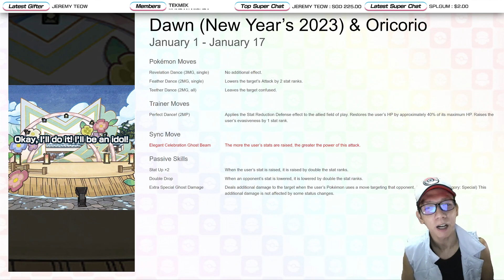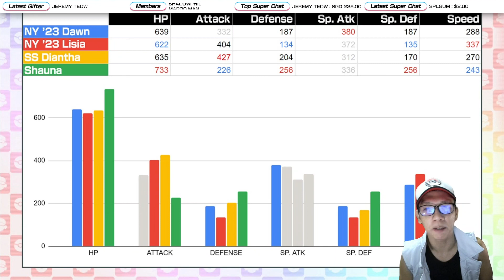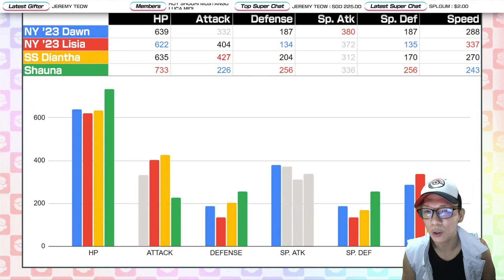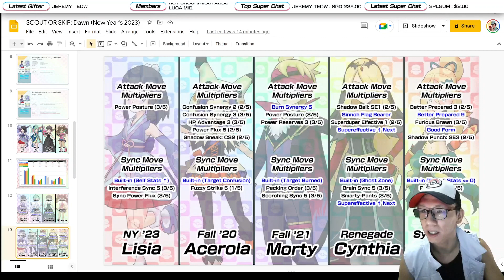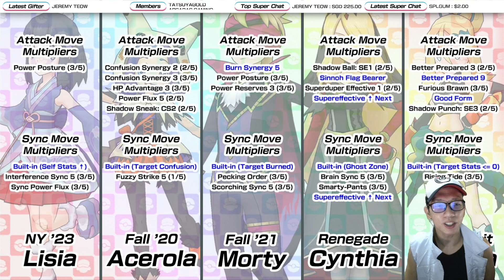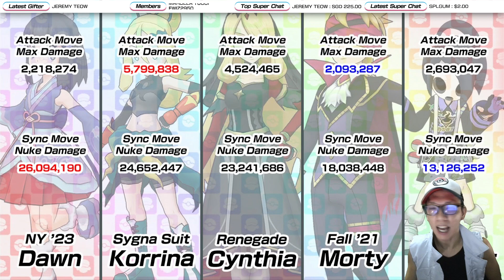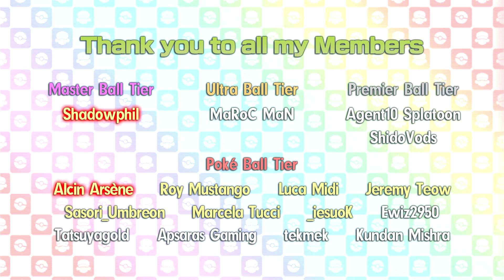[Pokemon Masters EX] WHO SAID SHE'S BAD?! | SCOUT OR SKIP: Dawn (New Year's 2023) & Oricorio